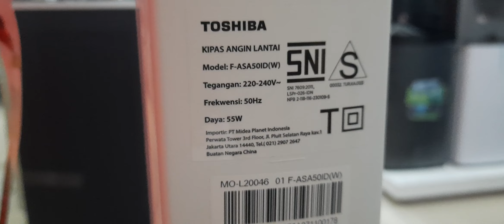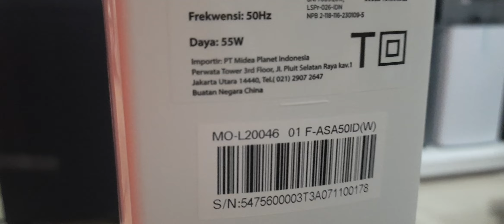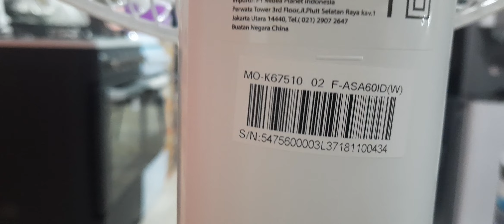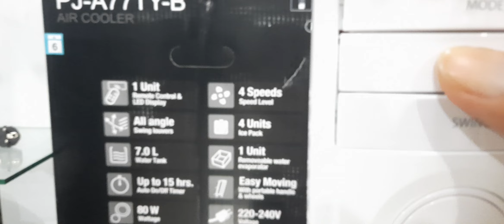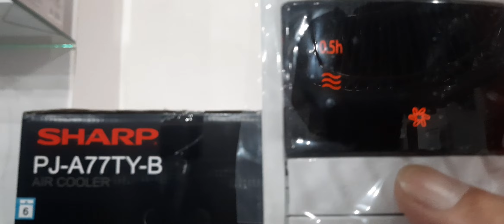Review 2 Kipas Angin Toshiba F-ASA50ID dan F-ASA60ID: Mana yang Lebih Bagus?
Di video ini, saya akan membandingkan dua kipas angin berdiri dari Toshiba, yaitu F-ASA50ID dan F-ASA60ID. Kedua kipas angin ini memiliki fitur-fitur menarik, seperti LED display, remote control, timer, dan silent mode. Tapi, mana yang lebih bagus untuk kesejukan dan kenyamanan ruangan Anda? Simak review lengkapnya di video ini!